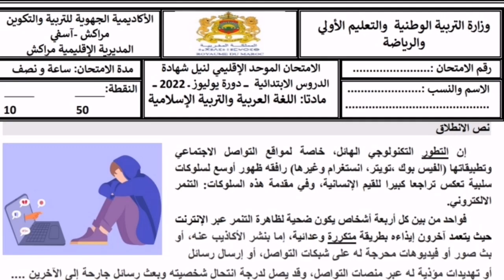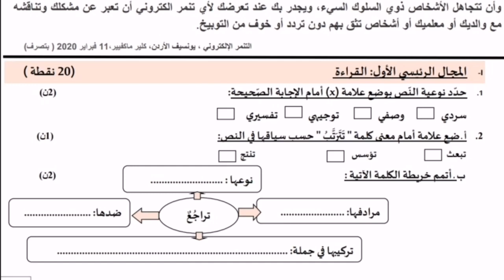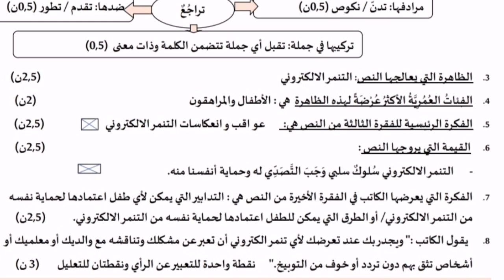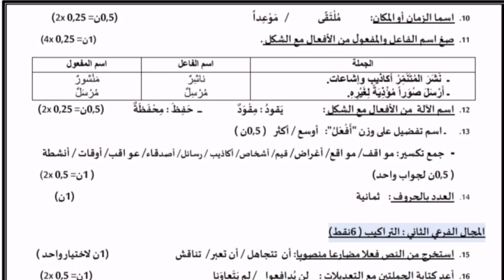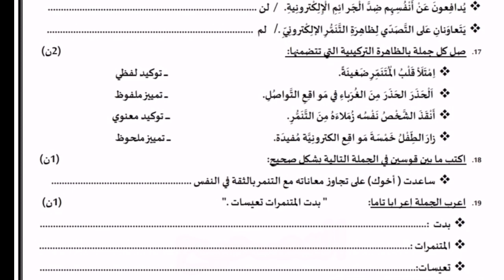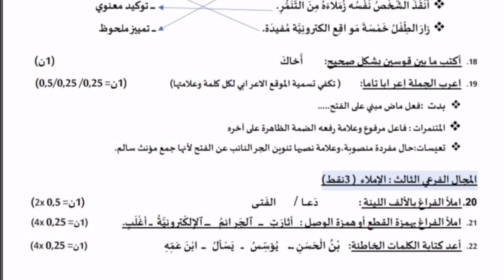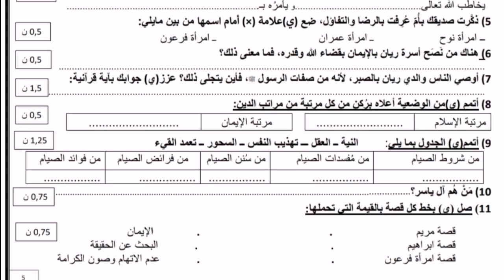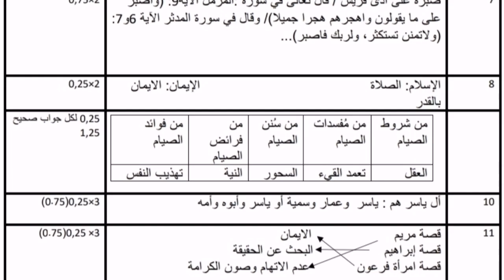امتحانات الصف السادس الابتدائي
الامتحان الاقليمي السادس ابتدائي اللغة العربية والتربية الإسلامية المستوى _ نموذج 3 مع التصحيح _ دورة يونيو 2023 🇲🇦💪📒💯🏅
الامتحان الموحد الإقليمي السادس ابتدائي,الامتحان الموحد لنيل شهادة الدروس الابتدائية,الامتحان الموحد السادس أحرار,الامتحان الموحد الإقليمي السادس ابتدائي2022,الامتحان الموحد الإقليمي اللغة العربية السادس ابتدائي,الاطار المرجعي المحين لامتحان اللغة العربية 2022,مادة اللغة العربية,قناتك التعليمية والاخبارية,تصحيح الامتحان الموحد السادس,نموذج الامتحان الموحد الاقليمي,تصحيح الامتحان الاقليمي دورة يوليوز 2022,الامتحان الاقليمي دورة يوليوز 2022,يوليوز 2022